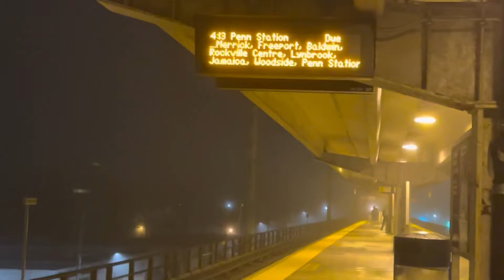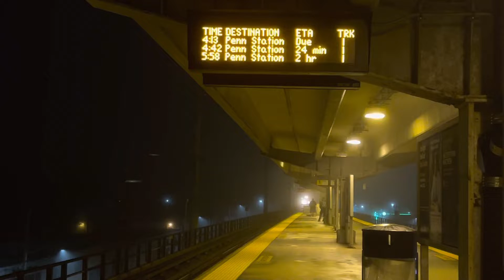LIRR: M7 #7303/#7290 exp passing + M7s #7676/#7711 & #7707 on 4:13am to Penn Station at Lindenhurst